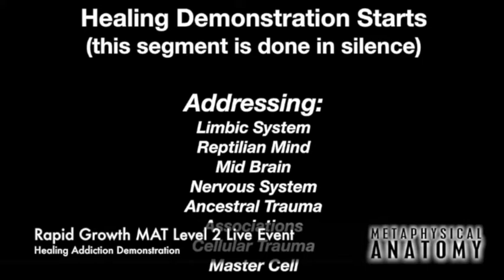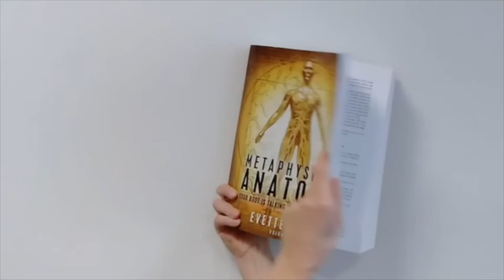MAT Level 2 Healing Chocolate Addiction Demonstration Eva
Receive free daily inspirational quotes for 365 days for free and so much more!

Metaphysical Anatomy Volume 1 and Metaphysical Anatomy Technique includes step-by-step guide for identifying the psychosomatic pattern related to 679 medical conditions. These conditions can be activated by circumstances in your present life, your ancestry, conception, womb, birth trauma, childhood or adult life. It builds on existing work from many famous authors, making it much more practical, more specific, detailed and ultimately much more effective! This book is equally valuable for experienced alternative practitioners and those interested in self-healing. You will love this book and the Healing Technique MAT.

Metaphysical Anatomy represents the connection between mind and body. Based on the principle of “as above so below, as within so without,” you can connect the dots between the health of your body and the health of your environment. Our relationships and past experiences influence our body, not in a vague or “spiritual” way, but in a concrete and deterministic way. With the skills shared in this book, you can read a body like a book

This healing technique and book is written for the benefit of therapists seeking guidance to improve their clients’ quality of life. It is also easily accessible by the general public in search of answers for their own health, emotional and mental wellbeing

This book is an invaluable reference that will support, guide and help those that have the willingness to change their lives and understand the language of their body.